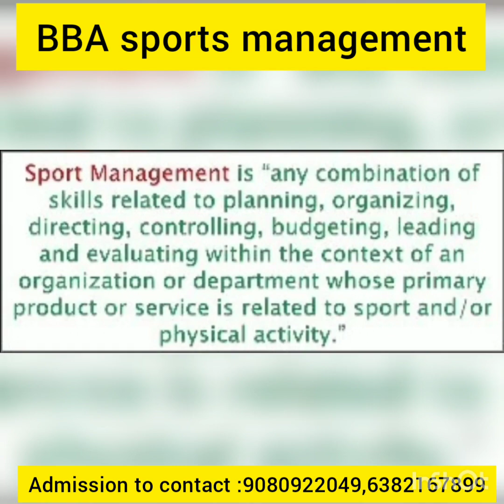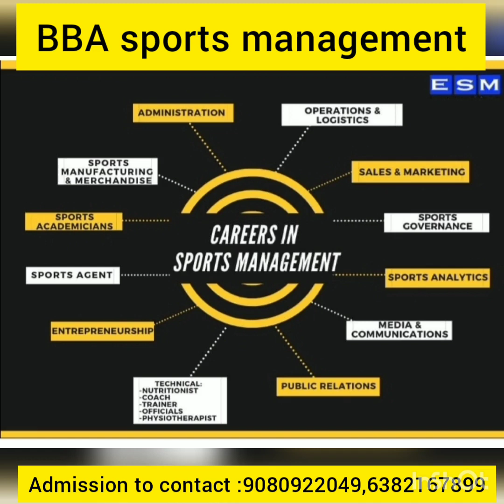BBA Sports Management Course details Eligibility Syllabus career scope salary